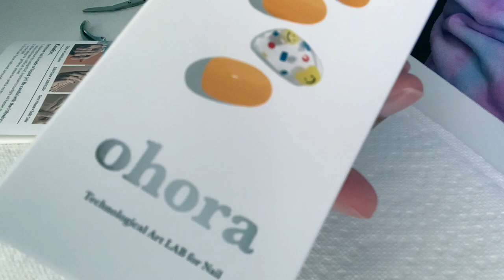OHORA GEL NAIL - Probando las Uñas Ohora - Hacen su Trabajo?? - Girl Alert